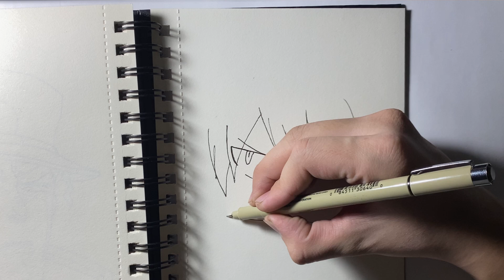Как нарисовать Нацу за 7 минут